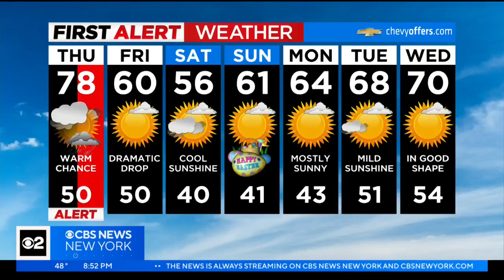Mayor Adams orders massive budget cuts affecting all city agencies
News that a pay increase for thousands of NYPD officers is in the works comes as the city is in the middle of a fiscal crisis that has caused the mayor to order massive budget cuts affecting every city agency, including the NYPD. CBS2's Doug Williams reports.